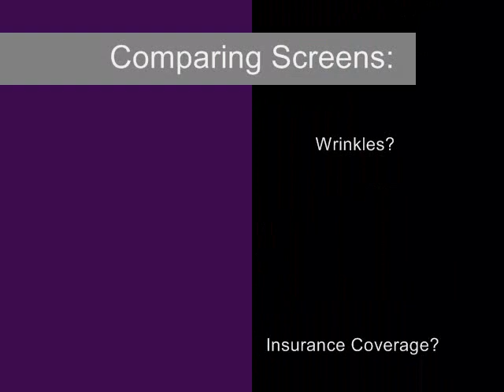Bad Outdoor Inflatable Movie Screens - Why is the screen important for a good outdoor movie?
Looking for an outdoor cinema company to produce your outdoor movie event?  Do you know what equipment they are using?  The wrong screen will reflect poorly on your event and will result in a bad show.

This video is a sample of  bad inflatable movie screens.